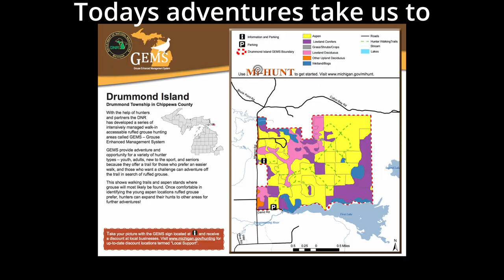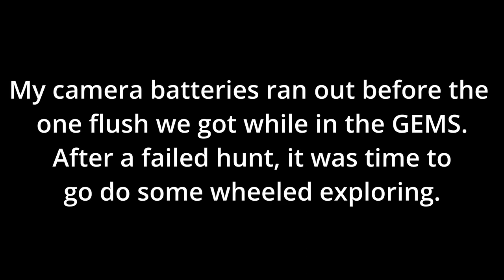Grouse Hunting: Drummond Island GEMS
Met up with an old friend to do a little walking and talking on the Drummond Island GEMS.  Then a little trail riding to Fossil Ledge.